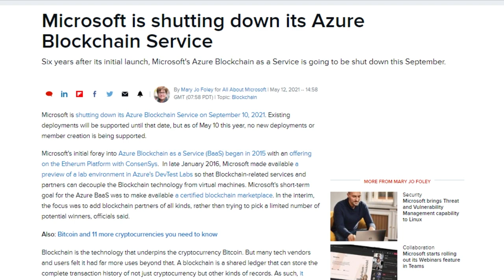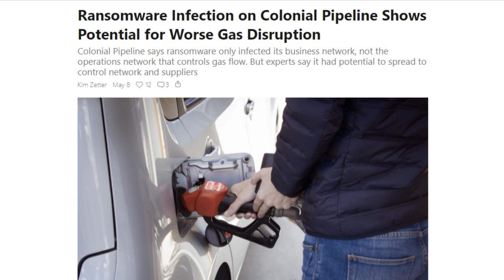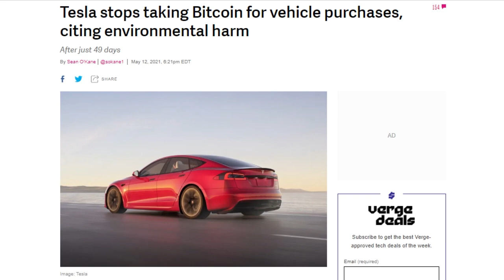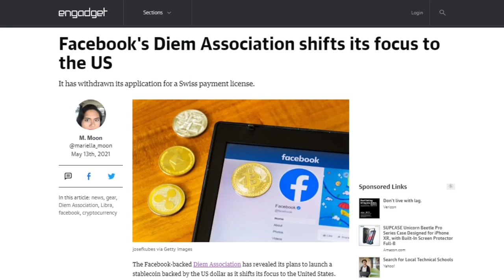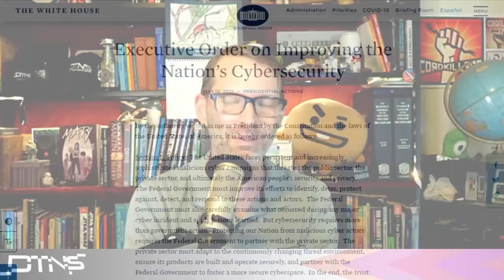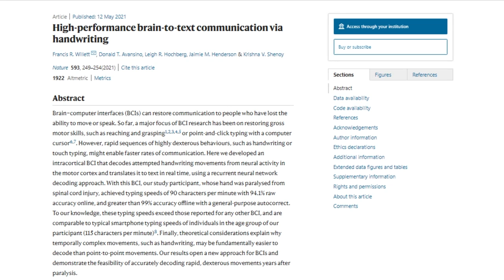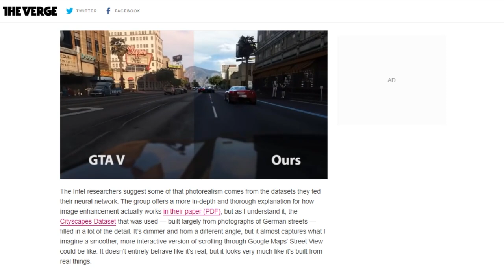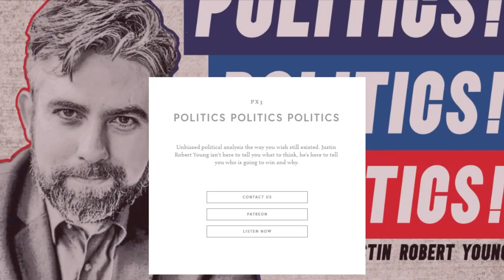A Patchwork Of Supposedly Secured Systems - DTNS 4030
Facebook changes the name of Libra, its digital in-house currency, and moves its headquarters out of Switzerland, Tesla’s Elon Musk issued a statement announcing the company will stop taking Bitcoin after 49 days of accepting it for purchases of cars, and Colonial Pipeline paid the group behind its ransomware attack $5 million dollars.

Starring Tom Merritt, Sarah, Justin Robert Young, Roger Chang, Joe.

insert current Len Art link